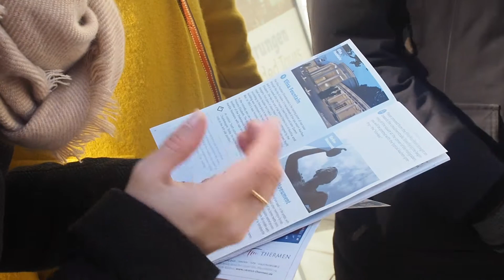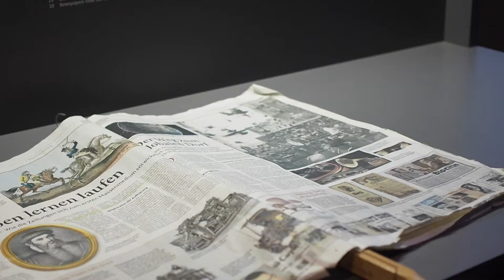Aachen - February 2018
Daytrip from Maastricht to Aachen, Germany!